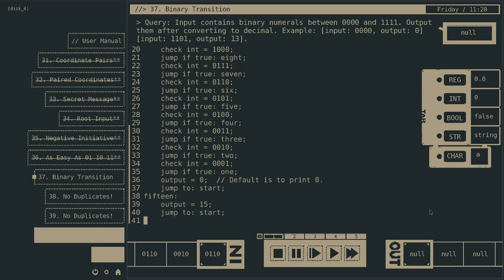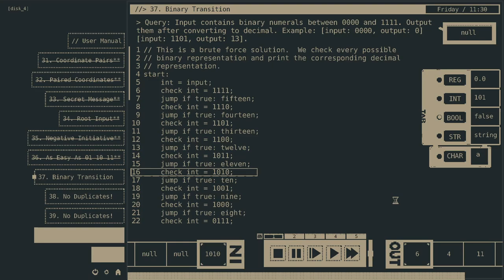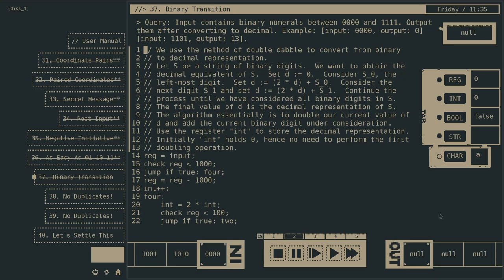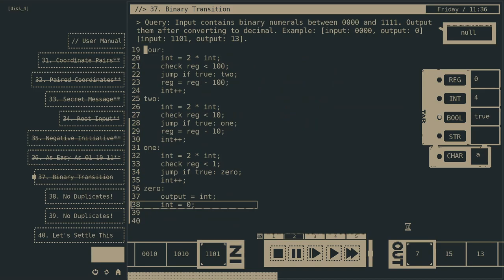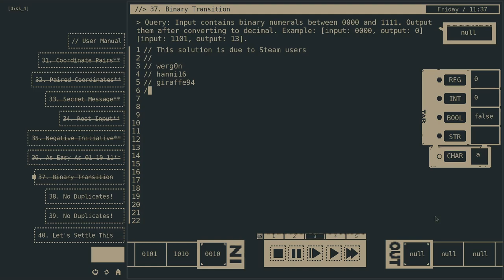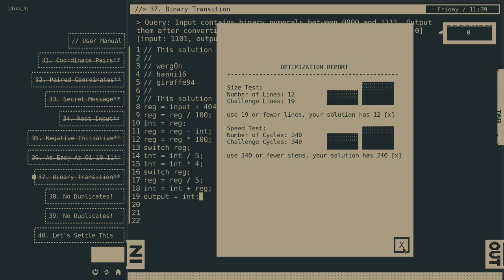37. Binary transition, Comet 64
Convert a number from binary to decimal.